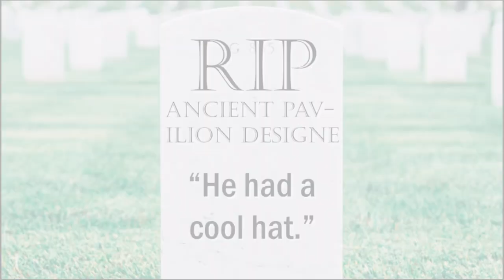Love Nikki Anime Trailer (Real!)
it was only there for a split second, but part of this video implied that joe brownie's parents are homophobic. to be clear, we never see or hear about joe brownie's parents during the story of love nikki. it is therefore entirely possible that joe brownie's parents are not homophobic. i will apologize to joe brownie's parents if they turn out to be wonderful people, but until then, this video stays up as-is.